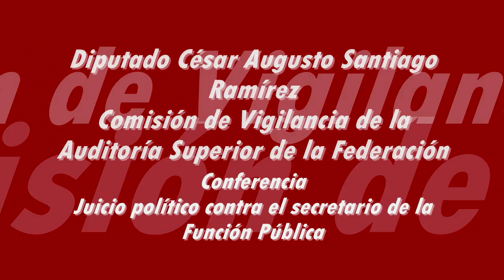Juicio político contra titular de la SFP Salvador Vega pide diputado César Augusto Santiago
Deben revisarse y suspender en su caso todos los contratos con empresas españolas y CFE
Citarán a comparecer a los titulares de la CFE y secretaría de Energía.
La CFE obstaculizó la investigación de Moreno Díaz y la juez faltó a la ley para protegerlo.
El caso de Néstor Moreno Díaz sacó a flote la crisis que hay de legalidad en el poder judicial en el poder ejecutivo por la Secretaría de la Función Pública y la Comisión Federal de Electricidad que incluso obstaculizaron la investigación contra el ex funcionario de la CFE.
Se iniciará  el procedimiento de juicio político para la destitución del titular de la Secretaría de la Función Pública y serán citados a comparecer el secretario de Energía y el director de la Comisión Federal de Electricidad. La Cámara de Diputados demostró tener razón al integrar un grupo especial para investigar la corrupción en la CFE.
La CFE debe explicar, clarificar y en su caso suspender todos los contratos firmados con empresarios españoles para establecer plantas de generación de energía en todo el país, de las que ningún mexicano es propietario o socio.
Es acusado de enriquecimiento ilícito porque es lo que puede fundamentar hasta ahora la PGR, por la falta de cooperación con  las autoridades de la CFE que sigue fingiendo transparencia y está obligado a explicar cada uno de los contratos firmados por Moreno Díaz y establecer si son legales cada una de las plantas establecidas del país de las empresas españolas.
Debe investigarse también a al juez que le otorgó el amparo a Moreno Díaz para evadir la acción d la justicia pues lejos de cuidad la legalidad actúo con cinismo para ir en contra de la ley para proteger al ex funcionario de la CFE.